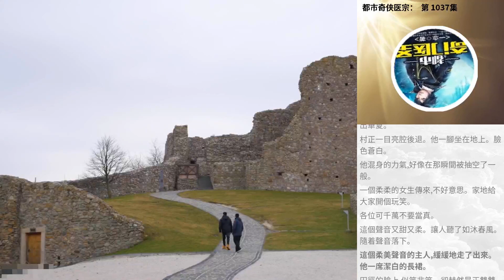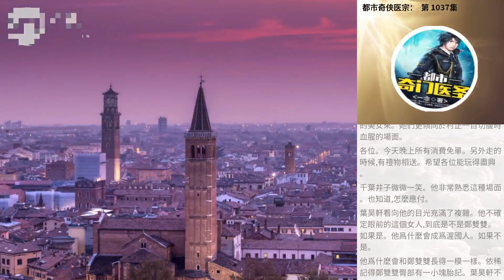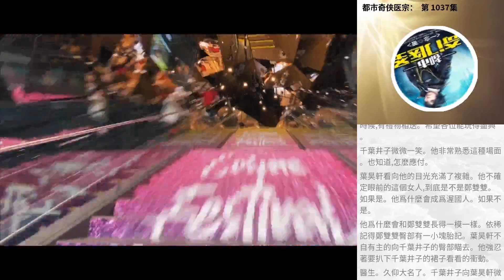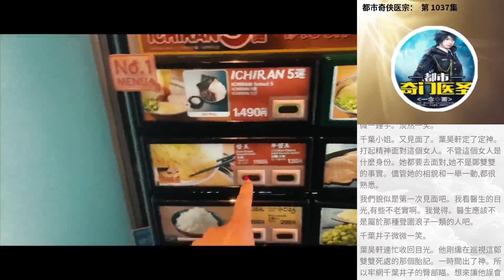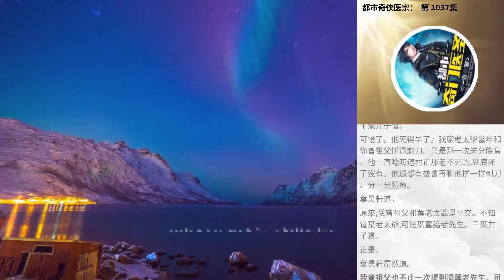都市奇俠醫宗： 第 1037集